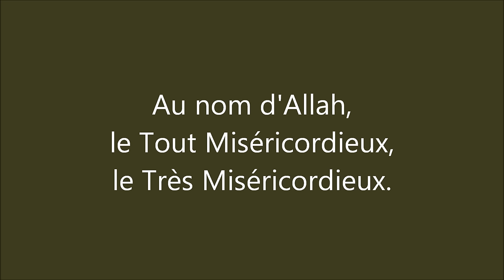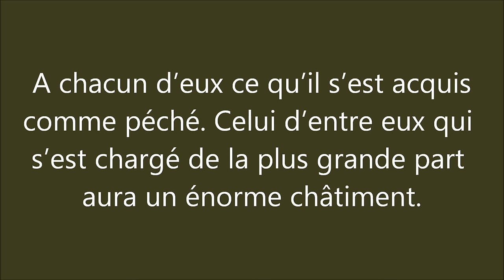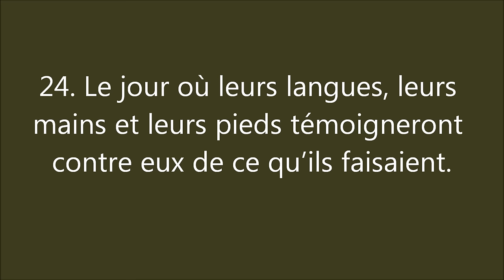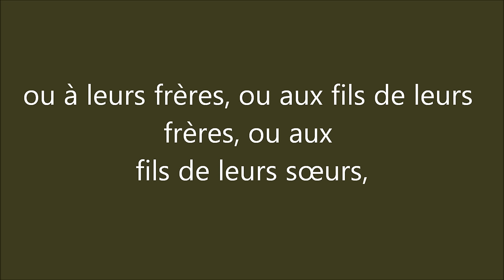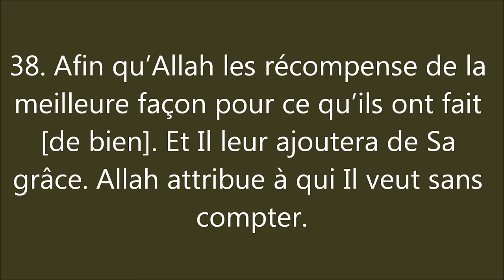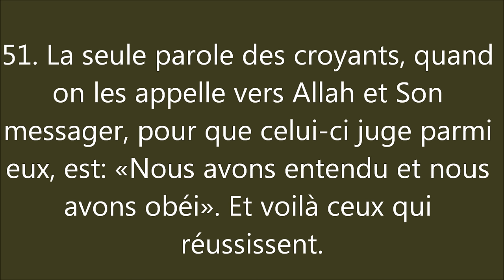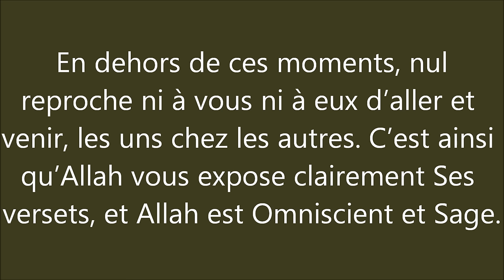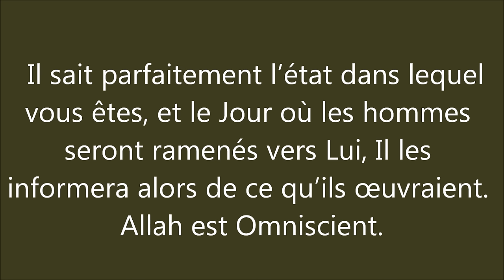Coran : Sourate 24, An Nur (La Lumière) النُّور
Sourate 24, An Nur (La Lumière)
64 versets - Post-hégirien n° 102